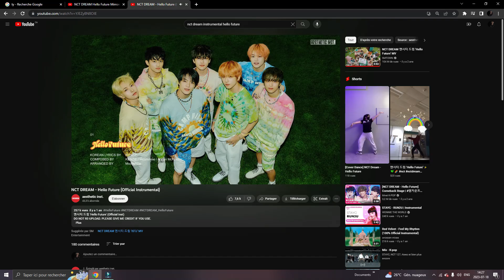nct dream cool summer vibe